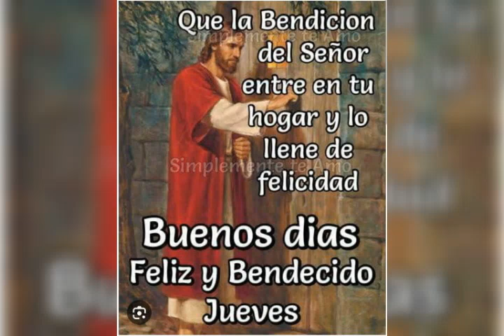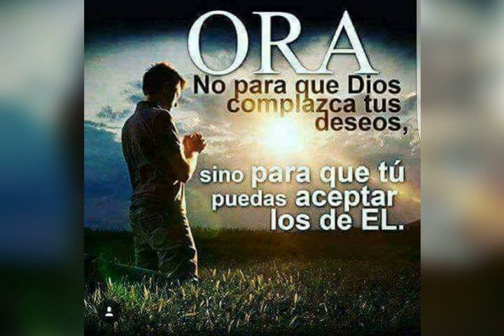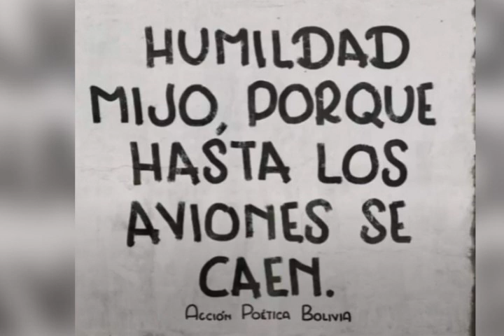Saludos de buenos días. No tengo derecho de autor sobre esta canción.